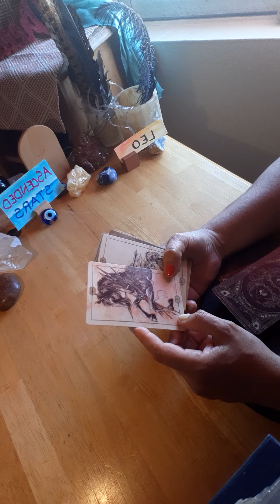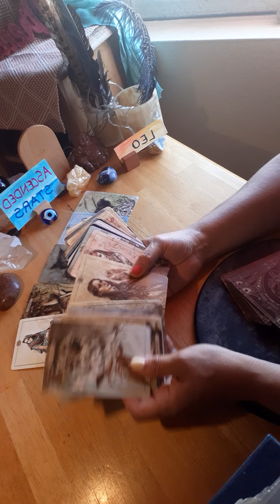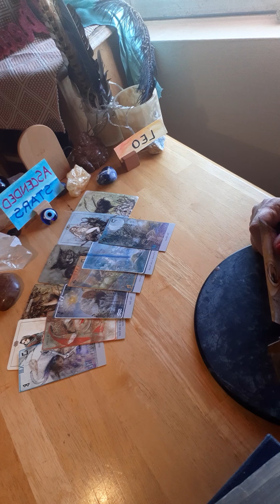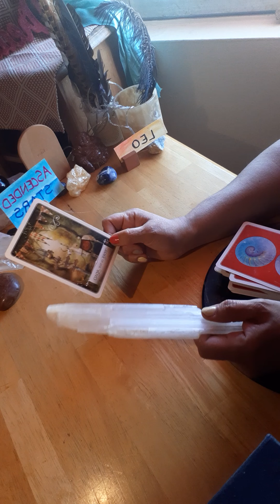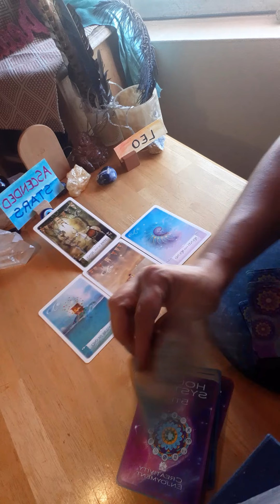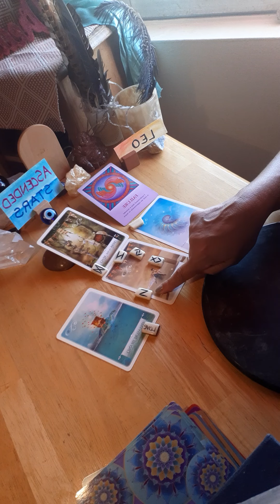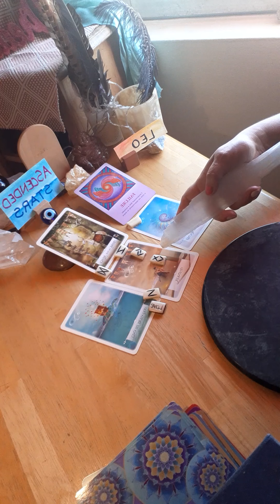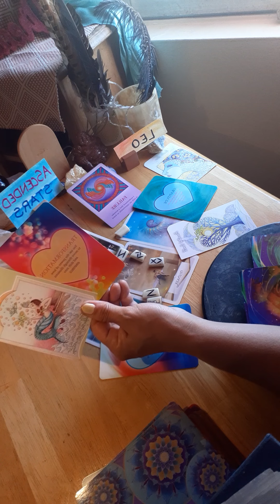LEO ~ Where you AT ? Overthinking But Not Choosing ...And Now Getting the Inevitable GROWTH ~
Be Eligible for a Free Reading